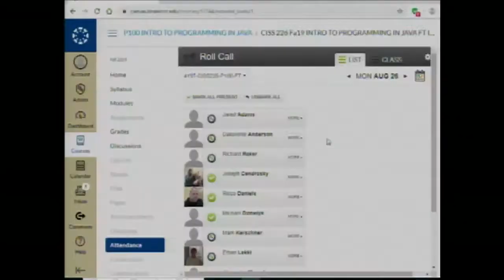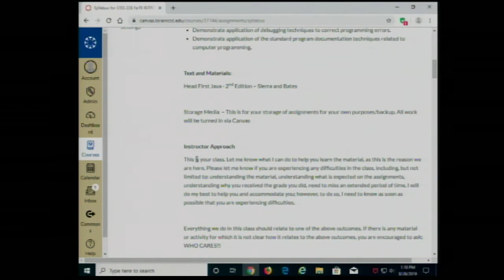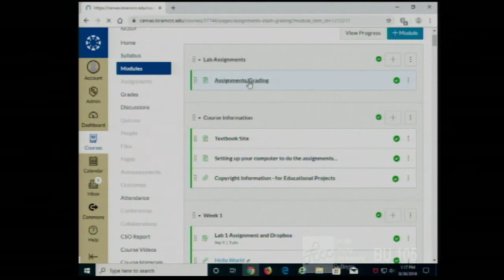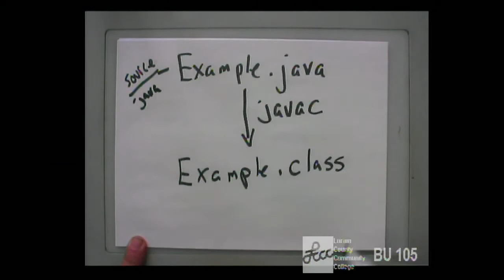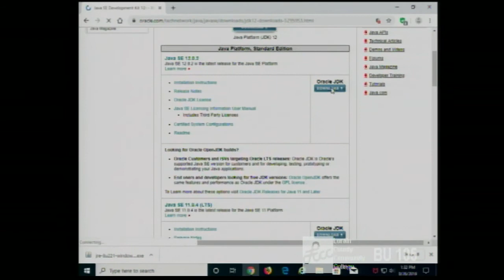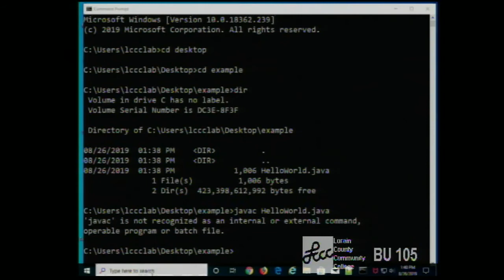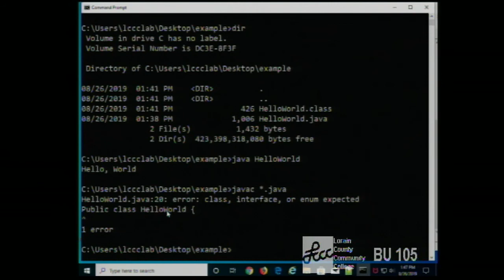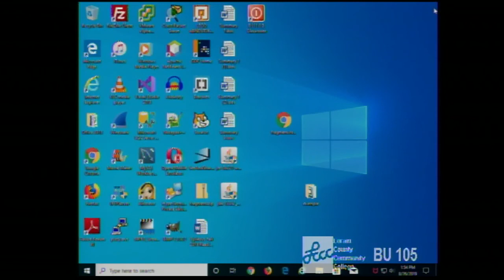CISS226 - Java - Fall 2019 - Week 1, Lecture 1 - August 26, 2019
Class Intro. Intro to Java